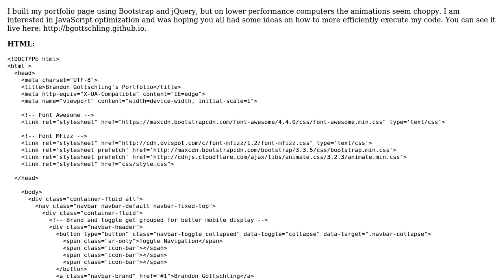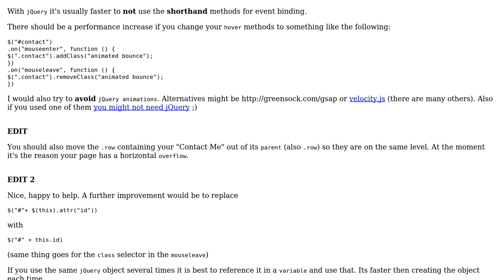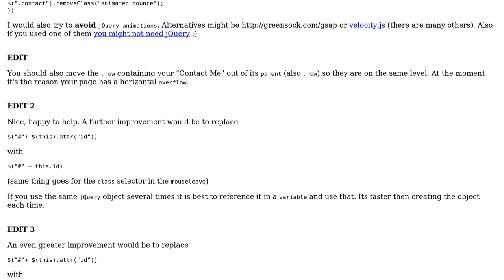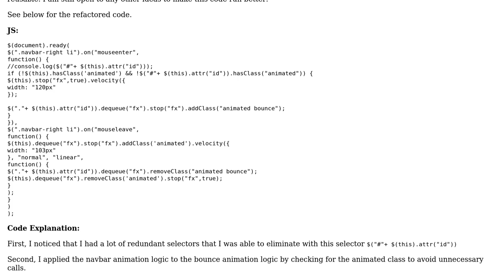Code Review: Page for personal portfolio animations (2 Solutions!!)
Code Review: Page for personal portfolio animations

With thanks & praise to God, and with thanks to the many people who have made this project possible! | Content (except music & images) licensed under CC BY-SA | Music | Images & others | With thanks to user Jamal user Ivan Modric user brndng and the Stack Exchange Network Trademarks are property of their respective owners. You are responsible for your own actions.